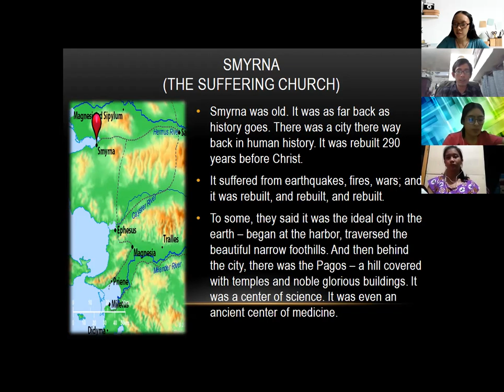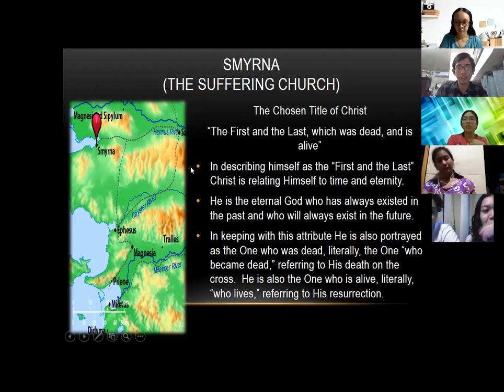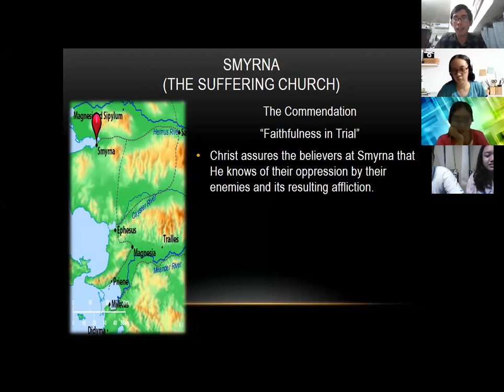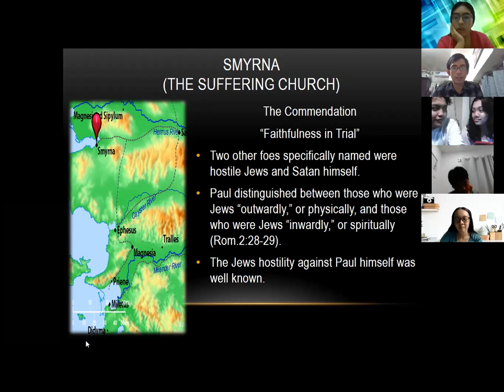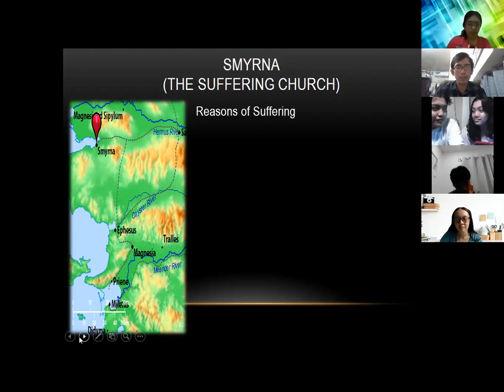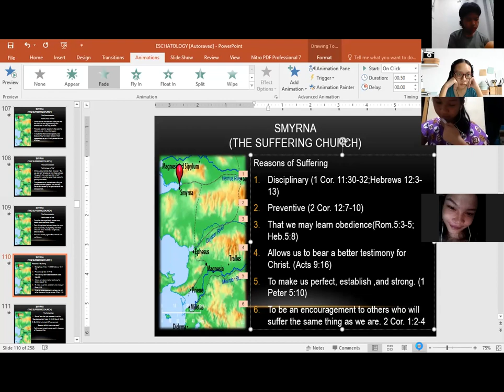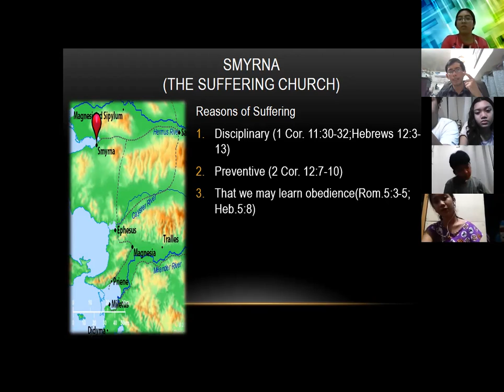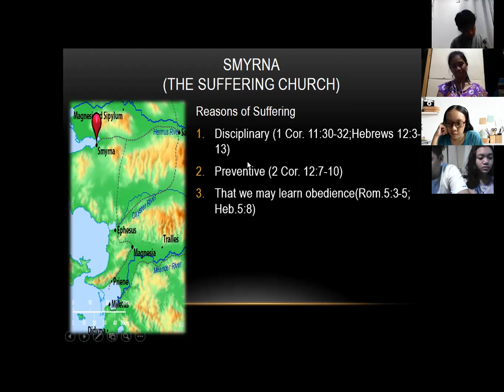Revelation Lecture 10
The Church of Smyrna